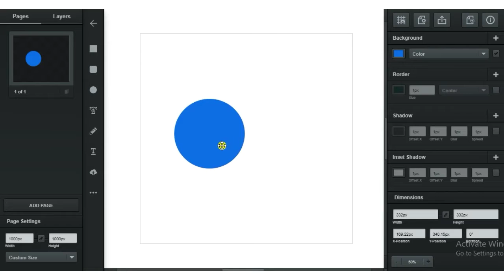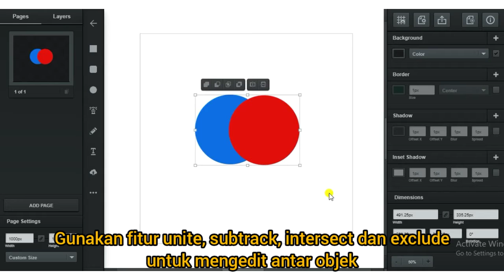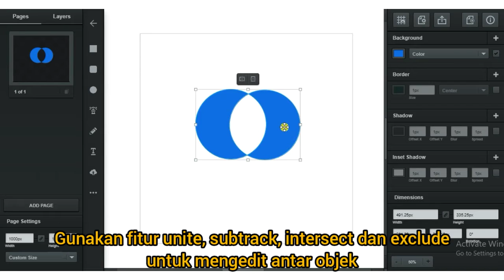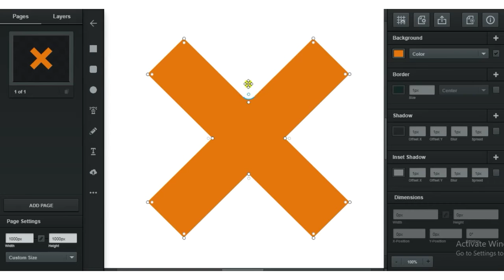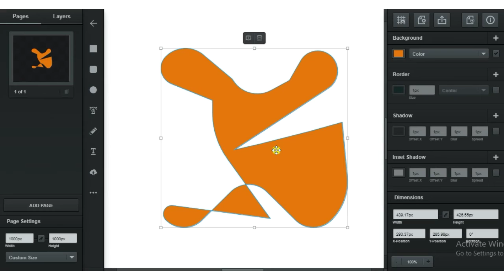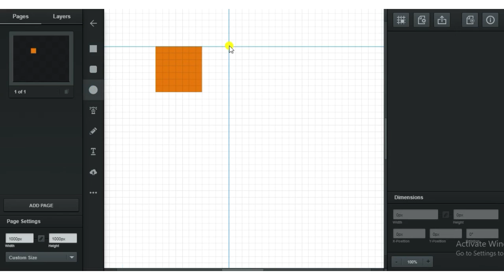Tutorial Vectr.com #2 - cara edit path dan objek dan membuat grid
Pada video ini saya akan menjelaskan cara mengolah path dan objek pada website Vectr.com, selain itu saya juga akan menjelaskan cara mengaktifkan grid pada website ini

semoga bermanfaat

Terimakasih